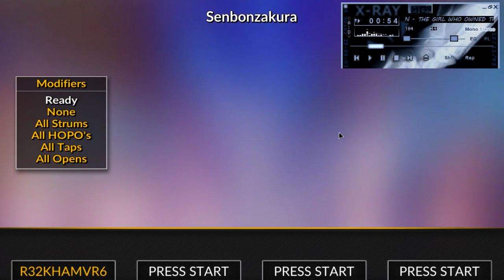WAGAKKI BAND -SENZONBAKURA CHART, HAZEN - THE GIRL WHO OWNED THE SEA AUDIO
WAGAKKI BAND -SENZONBAKURA CHART
HAZEN - THE GIRL WHO OWNED THE SEA AUDIO